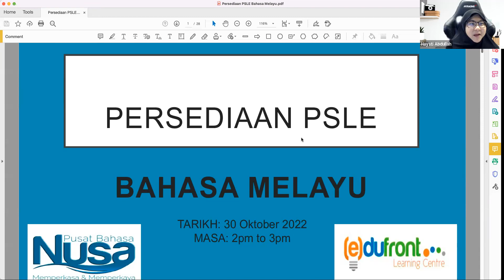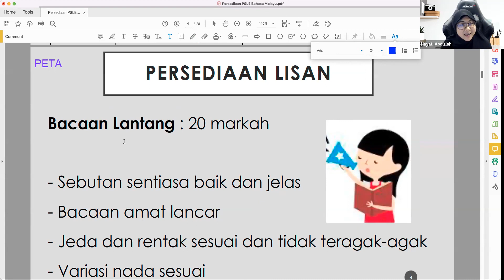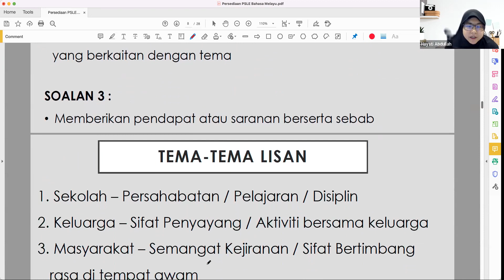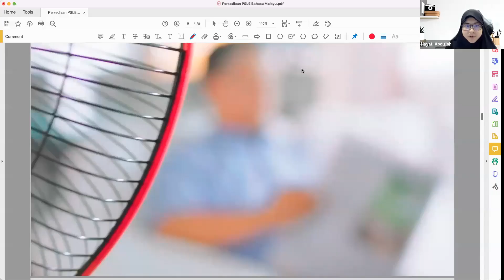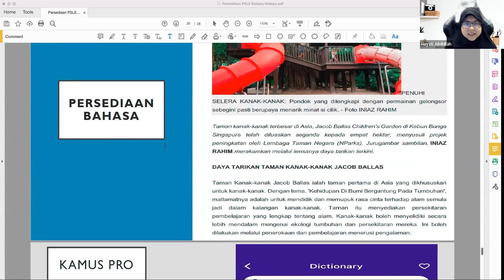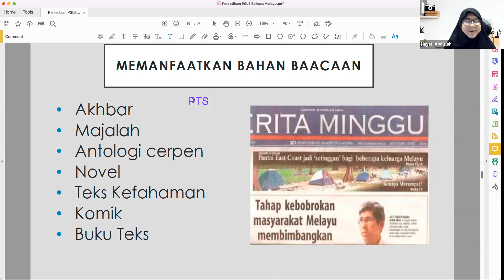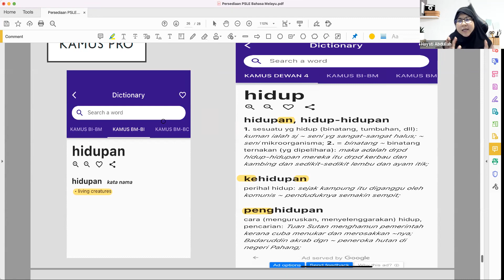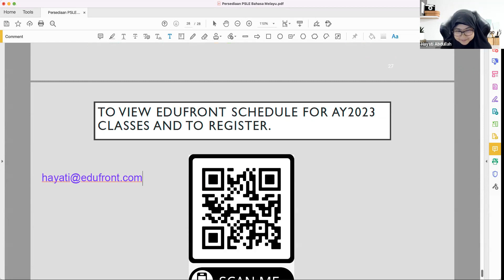PSLE Malay Parents' Workshop | Cikgu Hayati